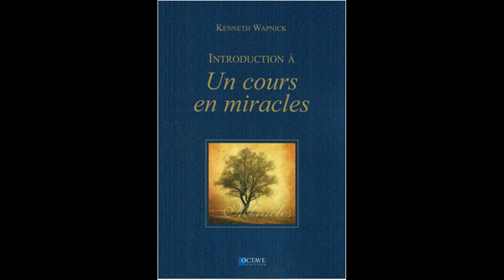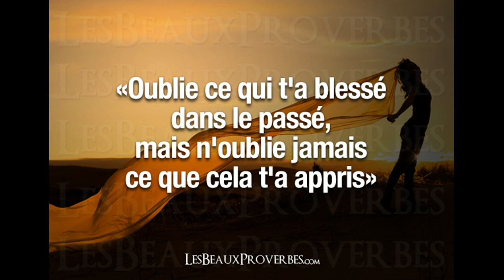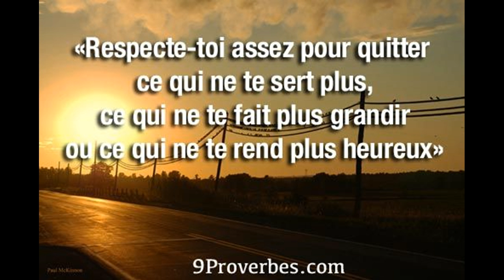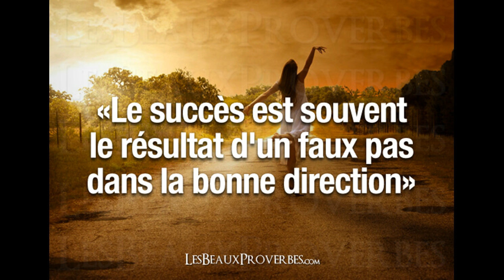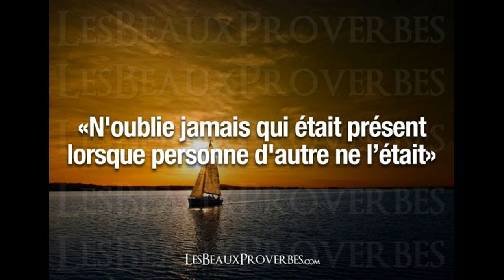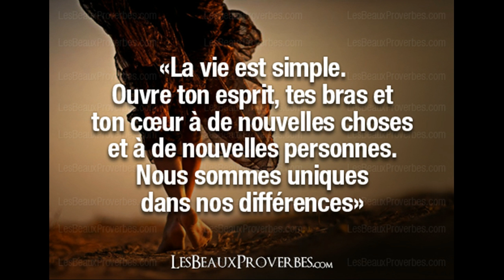UN COURS EN MIRACLES - 231 - CHAPITRE 28.4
Chapitre 28  LE DÉFAIRE DE LA PEUR

I. La mémoire présente 632
II. Renverser effet et cause 636
III. L'accord pour se joindre 639
IV. La plus grande jonction 642
V. L'Alternative aux rêves de peur 644
VI. Les vœux secrets 646
VII. L'arche de sécurité 648